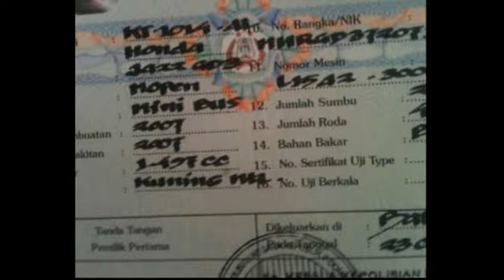Dijual Honda Jazz Kuning 2007 Manual Samarinda HP;085246902754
Dijual Honda Jazz Idsi Tahun 2007
- Warna kuning (Asli bawaan dealer)
- Mesin masih halus Terawat
- Interior Bersih
- Mobil Luar Dalam Bagus
- Pajak Masih Panjang
- Surat surat (Stnk, Bpkb, Faktur
kendaraan lengkap)
MOBIL KESELURUHAN BAGUS DAN MANTAP DIPAKAI
COCOK UNTUK KELUARGA ANDA
 , Bisa dicek dan dilihat langsung
Kondisi Istimewa Barang Sehat Barang Siap Pakai Posisi Mobil Samarinda Kalimantan Timur, Harga Nego, Mulus, Cash & Kredit Bagi Yang Serius Liat Barang Hub; TLP;(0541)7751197 HP;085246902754 PINBB;27F938C4